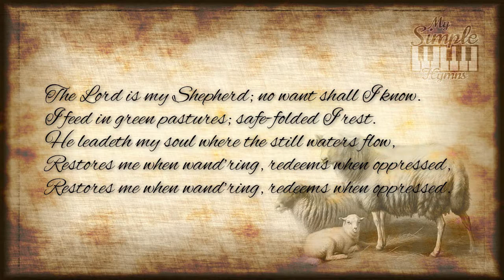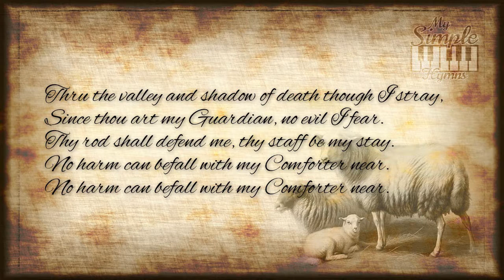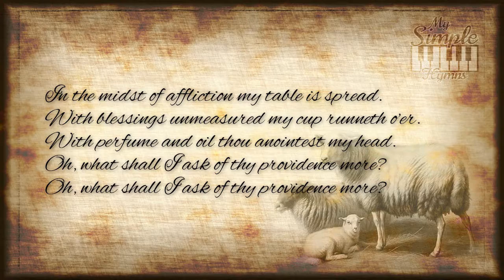The Lord is My Shepherd - Hymn with Text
The Lord is my Shepherd; no want shall I know.
I feed in green pastures; safe-folded I rest.
He leadeth my soul where the still waters flow,
Restores me when wand’ring, redeems when oppressed,

Thru the valley and shadow of death though I stray,
Since thou art my Guardian, no evil I fear.
Thy rod shall defend me, thy staff be my stay.
No harm can befall with my Comforter near.

In the midst of affliction my table is spread.
With blessings unmeasured my cup runneth o’er.
With perfume and oil thou anointest my head.
Oh, what shall I ask of thy providence more?

Text by: James Montgomery 1854
This song is in the public domain

PHOTO BY: Eugene Verboeckhoven Stall; this photo is in the public domain.

MUSIC AND VIDEO CREATED ON:
Noteflight.com; Adobe.com Audition, Photoshop & Premier